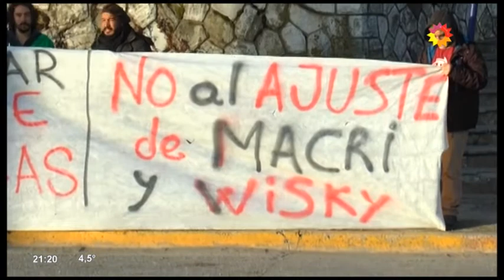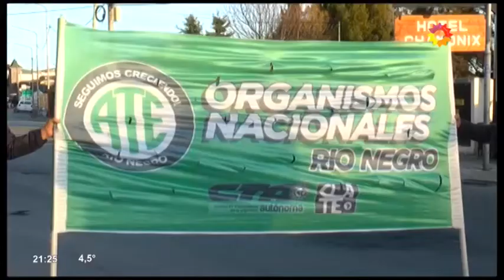DE LA A A LA Z: DESPIDOS EN AGRICULTURA FAMILIAR